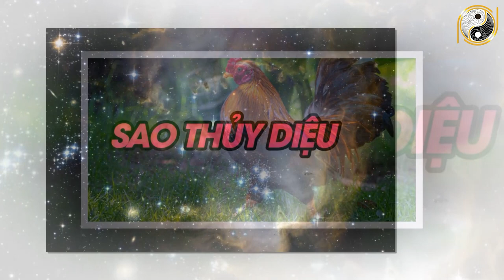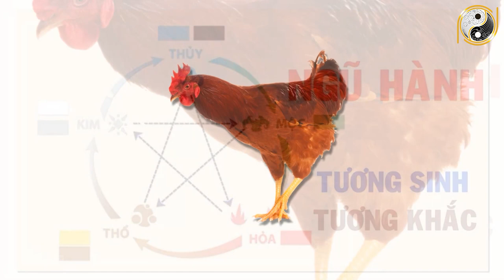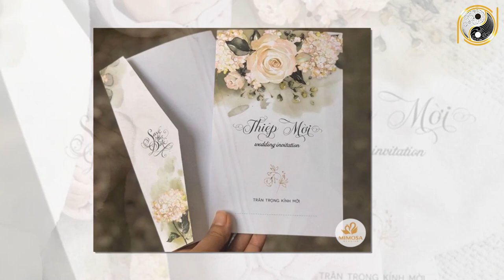Tử Vi Trọn Đời Tuổi Kỷ Dậu 1969 Nữ mạng Năm 2022 BẤT NGỜ ĐỔI VẬN Giàu Nhanh Chóng Mặt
01. Linh phù giải hạn
02. Hồ lô hóa giải Ngũ Hoàng
03. Mai Hoa Phú Quý
04. Gương bát quái tinh cầu
05. Kim bài thái tuế 2023
06. Vòng tam hợp Dần Ngọ Tuất
07. Vòng tam hợp Thân Tý Thìn
08. Vòng tam hợp Hợi Mão Mùi
09. Vòng Tam Hợp Tỵ Dậu Sửu
10. Bát bảo tâm kinh
11. Minh Quang pháp bảo cầu
12. Minh Quang pháp bảo lục giác
13. Tỳ Hưu Lộc Tài (Đồng)
14. Tỳ Hưu Khai Vận ( Bạch Ngọc)
15. Bách Niên Tụ Tài ( tụ tài lộc)
16. Song long ngọc ấn ( ấn thăng quan)
17. Kim bài ngũ Lộ Thần Tài
18. Hồ lô bình an ( treo xe)
19. Móc khóa văn xương
20. Ống bút văn xương gỗ đào
21. Bút văn xương gỗ đào
22. Bút văn xương gỗ đào nhỏ
23. Hoa mai kim tiền ( mạ vàng )
24. Các vật phẩm phong thủy khác Tử Vi Trọn Đời Tuổi Kỷ Dậu 1969 Nữ mạng Năm 2022 BẤT NGỜ ĐỔI VẬN Giàu Nhanh Chóng Mặt